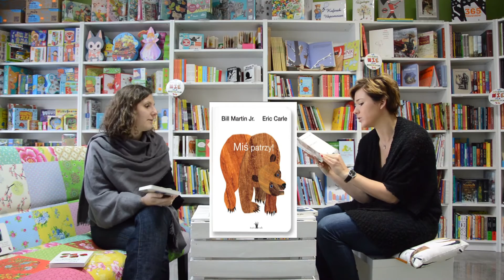baja vlog #3 książki dla dzieci Erica Carle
W trzecim odcinku opowiadamy o książkach dla najmłodszych dzieci, autorstwa Erica Carle. Przedstawiamy książki: Bardzo głodna gąsienica, Biedronka, Miś patrzy, Moja pierwsza książka o kolorach, Moja pierwsza książka o liczbach, Czy chcesz być moim przyjacielem, Od stóp do głów.

0:29 - "Bardzo głodna gąsienica", Eric Carle, wydawnictwo Tatarak
2:30 - "Biedronka", Eric Carle, wydawnictwo Tatarak
4:17 - "Czy chcesz być moim przyjacielem" Eric Carle, wydawnictwo Tatarak
6:50 - "Miś patrzy" Eric Carle, Bill Martin wydawnictwo Tatarak
7:50 - "Moja pierwsza książka o kolorach" Eric Carle, wydawnictwo Tatarak
8:54 - "Moja pierwsza książka o liczbach" Eric Carle, wydawnictwo Tatarak
9:40 - "Od stóp do głów" Eric Carle, wydawnictwo Tatarak